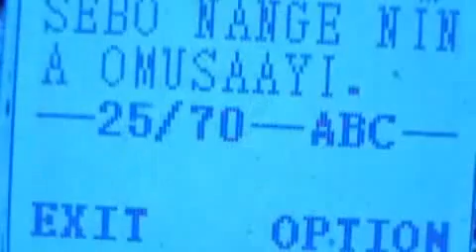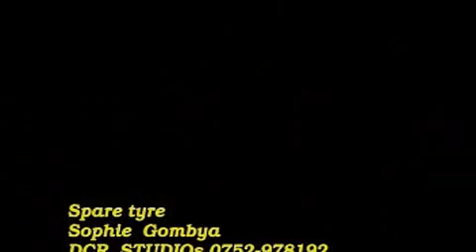Sophie Gombya Spare Tyre Uganda music Yan Ntabazi